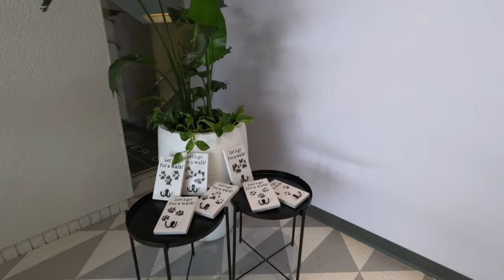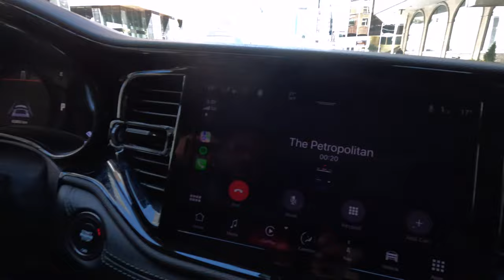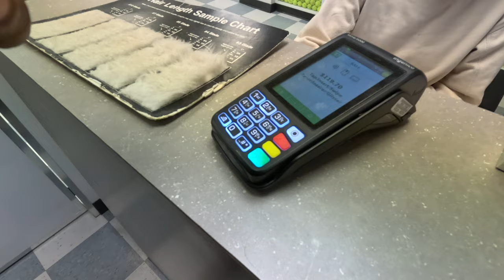🐩 የዉሻዎች ሆቴል እና ስፓ በ ካናዳ 🇨🇦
Welcome to my latest video where I take you along as I pamper my dog at a luxurious dog spa! 🐶✨

In this video, I share the full experience of taking my furry friend to a top-notch dog spa, including the cost and all the details you need to know. Join me as I give you a tour of the spa, show you the services they offer, and discuss the overall experience in Amharic.

What You’ll See:

 • A tour of the dog spa and its facilities.
 • Various services offered for dogs.
 • The cost of different spa treatments.
 • My dog’s reaction and enjoyment throughout the spa day.
 • Tips for choosing a dog spa.

Whether you’re considering a spa day for your dog or just curious about the experience, this video has all the information you need, delivered in Amharic.